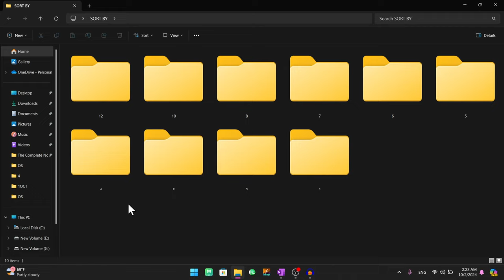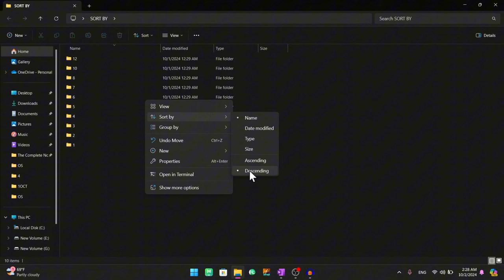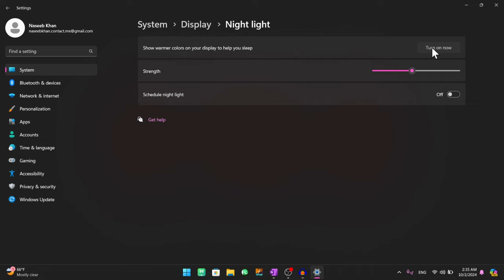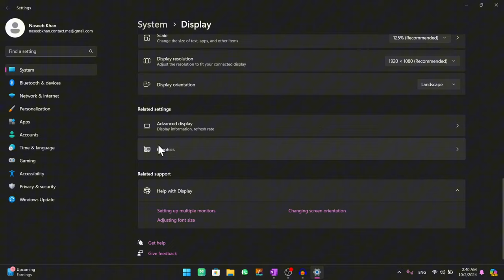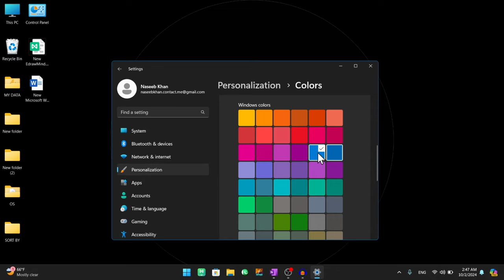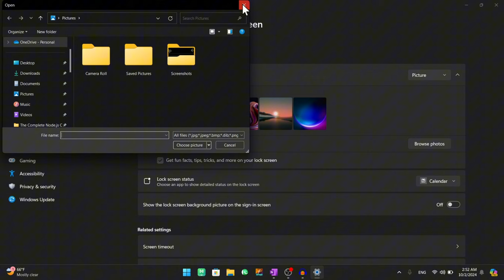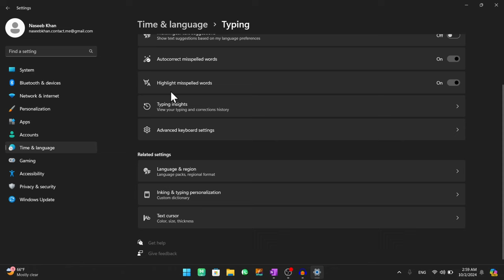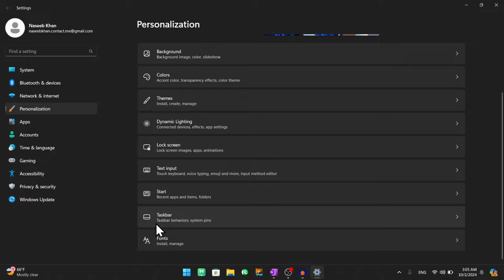Master Right Click Now! | Right Click all Options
Welcome to our ultimate guide on mastering the Right Click menu in Windows! In this video, we dive deep into a variety of settings to help you personalize your computer experience like never before.

🔹 Personalize Your PC: Learn how to adjust fonts, Start menu settings, and tweak your text cursor and mouse settings for optimal comfort.

🔹 Right Click View Options: Explore features such as Auto Arrange Icons, Align Icons to Grid, and how to Show/Hide Desktop Icons.

🔹 Sorting and Refreshing: Discover how to effectively sort your data (by ascending/descending), as well as the handy functions of Refresh, Undo & Redo, and creating new shortcuts.

🔹 Display Settings: Master your display settings with tips on multi-display setups, adjusting brightness, enabling Night Light for eye care, and scheduling it for convenience.

🔹 Personalization Options: Get creative with the Personalize menu where you can customize your background, set up slideshows, and choose your background image and color. We’ll also cover how to set the background fit options—fill, stretch, center, tile, or span.

🔹 Theme Customization: Learn how to explore contrast themes and adjust accent colors, including switching between Light and Dark modes. Find out how to create your own theme to make your desktop truly yours!

🔹 Desktop Icon Settings & Dynamic Lighting: Understand how to configure your desktop icon settings and incorporate dynamic lighting for a more immersive experience.

🔹 Lock Screen and Performance: Manage your lock screen settings, screen timeout, screen saver, and optimize for performance and battery saver modes.

🔹 Text Input Settings: Discover the versatility of your text input options, including the touch keyboard, voice typing, and how to use emoji and other input methods.

🔹 Language & Region: Finally, we’ll guide you through Time & Language settings, showing you how to add, enable, or disable languages in your region.

⌚LECTURE CHAPTERS:
43:00 Right Click View Options
02:19 Auto Arrange Icons
03:00 Align Icons to Grid
03:58 Show Desktop Icons / Hide Desktop Icons
04:24 Sort By / Arrange Data / Sort By Descending / Srot by Ascending
06:03 Refresh
07:26 Undo & Redo
08:17 New / Shortcut / right click Shortcut
10:13 Display Settings
10:42 Multi Display Settings
11:44 Brightness
11:48 Night Light / Eye Care / Schedule Night Light
12:50 Scale And Layout
13:20 Display Resolution
14:21 Display orientation
16:05 Personalize / right click personalize
16:15 Personalize Your Background, Slideshow, Slideshow Time, Background Image, Background Color, Background Setup, Background Fit, Fill, Stretch, Center, Tile, Span
19:00 Contrast Themes
20:11 Colors /Accent Colors / right click Colors / Light Mode / Dark Mode / Show accent color on start and taskbar / show accent color on title bars and window borders
21:47 Right Click themes / Create your own theme
23:36 Desktop Icon Settings
23:54 Dynamic Lighting
24:26 Lock Screen / Lock Screen Status
26:11 screen timeout / Screen saver / Performance / Battery Saver
27:22 Text Input / Touch Keyboard, Voice Typing, Emoji and more input methods
30:01 Typing Settings
31:05 Time & Language, Language & Region / How to add languages / How to enable, disable languages